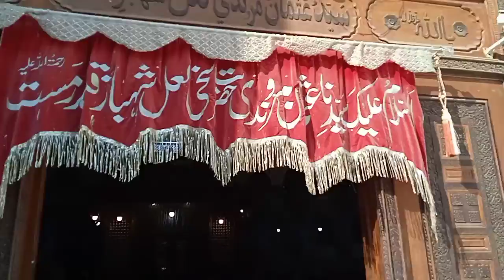lal Qalandar tour